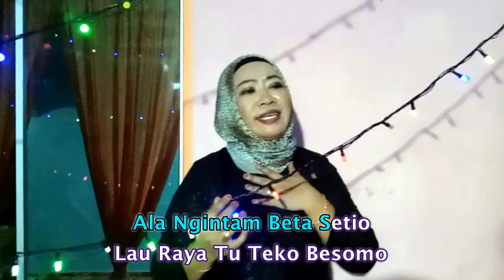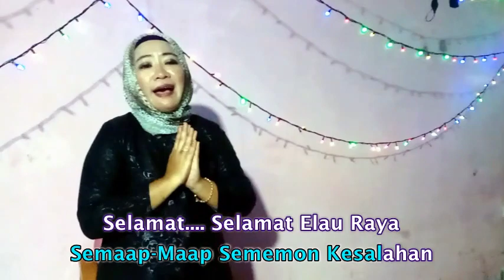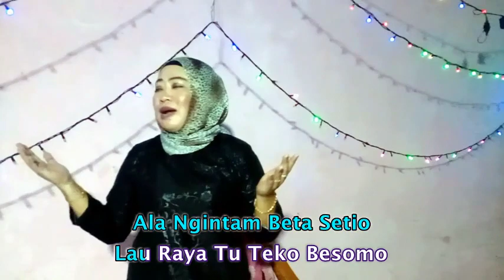karaoke-betiru dikau syawal teko DRB💜💜🥰🥰